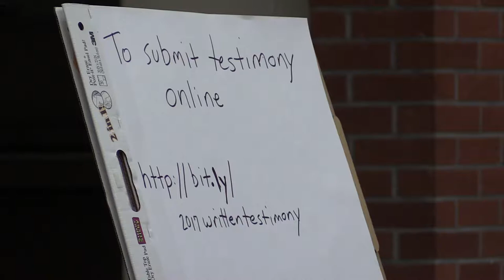Democratic Platform Hearing 4/24/17